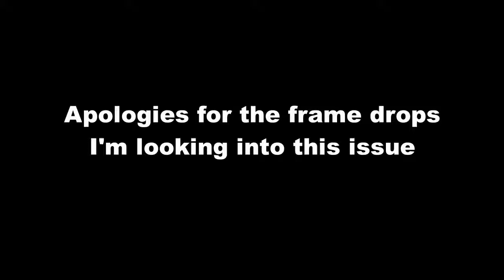Gears 5 - Full Gameplay Walkthrough Guide - Act 2/Chapter 1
Hope you enjoyed the video! Let me know how the volume sounds, I'll adjust accordingly.

Gears of War 5 - Full Gameplay Walkthrough Guide - Insane Difficulty - Act 1 Chapter 1 - Online - Cross Platform, Xbox/PC with friends Coar Blimey / Keable. Microsoft Game Gears of War 1 2 3 4 Gears 5 Locust collectable cog tags locations lets play Marcus dom dominic cole train baird sad happy violent kill killing gamepass exclusive ultimate Full Game gameplay walkthrough guide lets play Shot in the dark Chapter 2 Diplomacy Chapter 3 This is war The Tide Turns Gnasher Lancer Boltok Pistol Snub Longshot GL Recruitment Chapter 1 act 2